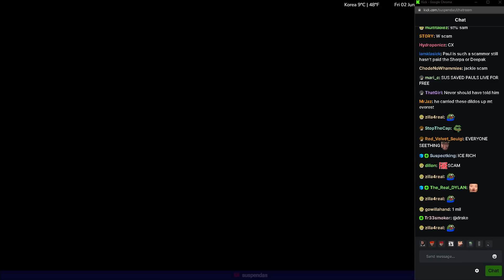ice poseidon talks sherpa drama, sus and sam talk vexxed and shoTIME? funny banter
explore,
wanderlust,
destination,
journey,
tourism,
backpacking,
sightseeing,
budget travel,
luxury travel,
exotic destinations,
world travel,
travel tips,
travel vlog,
travel inspiration,
travel guide,
travel hacks,
adventure travel,
cultural immersion,
sustainable travel,
music,
festivals,
nightlife,
IP2 IRL Livestream Livestreamers ChickenAndy EBZ 3BZ GatorSkin OnlyUseMeBLADE Content Laura Eclipse Ice Poseidon Smeep GreekGodX Dankquan Demon Andy Grimoire Same Pepper LiveWithEvan Kiedom BurgerPlant Loulz YoungPlug Young Cheeto IP2 CEO Vegan Patriot  RV7 LIVE OG Majestic Lion Trina Golden KingCobraJFS OUMB2 John Lake officialcassienovalive The Dro Just Jenn Phantom XIII Bitchin Spectre Kyler IRL Tommylooooo Smoll Ari Theofficial EbZ
Stop Speeding Johnny Boston JFSKobra TriHard TriHex IP2Cx Historian Streamlabs Stream Elements
Sattire JacobZoneTV Yuber NessAlmighty DissGod Twitch TwitchTV Highlights LiveRealityTV Salmon Andy CorinneForever Petey Plastic RV Andy GaryTheProducer
Tricialicious Carterverse Aaron Carter Omegle Prank Normie Dabonthehaters Andy Milonakis xQc Adept OSRS Adrian Chen Voldesad TrackSuit_Cx EgyptBeauty Vegas StreamerHouse